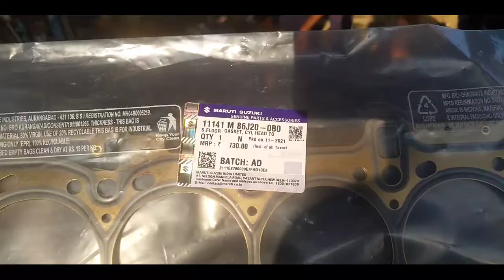Maruti Suzuki Swif Dzire diesel full engine repairing & Timing